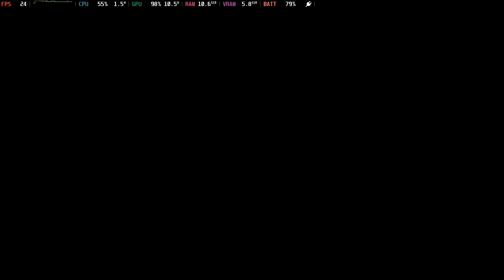Life Is Strange: Double Exposure - Steam Deck Settings And Performance